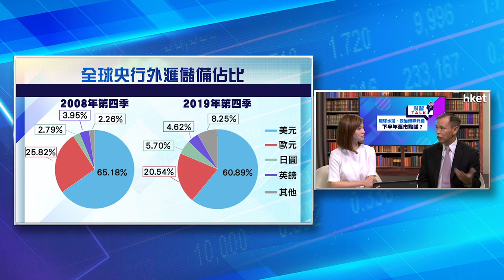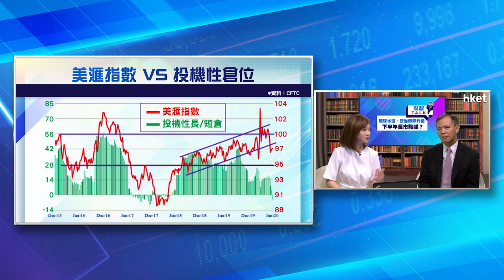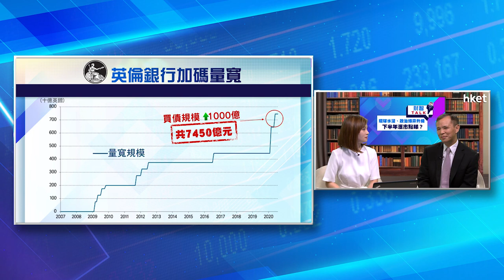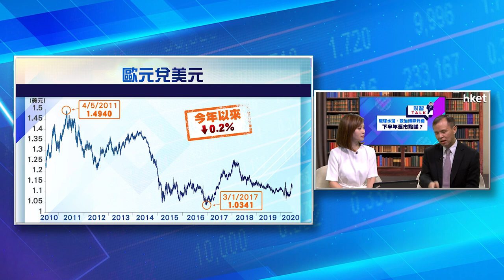《ET財智TALK》環球水浸、政治博弈升級 下半年滙市點睇？（2020年6月22日）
【香港經濟日報】哪種貨幣成為下半年外滙市場的主角？英鎊仲買唔買得過？今集《ET財智TALK》請來恒生投資服務首席市場策略員溫灼培（Mark），與你分析人民幣電子化必備因素、英國脫歐左右英鎊未來走勢關鍵以及歐元要留意甚麼水平。（更多內容：